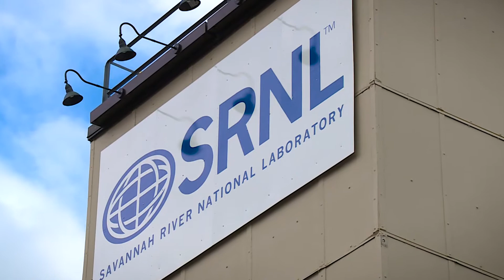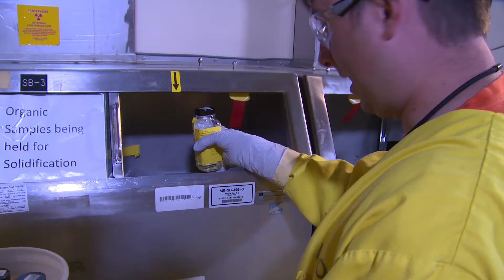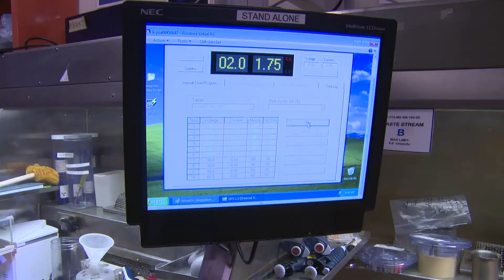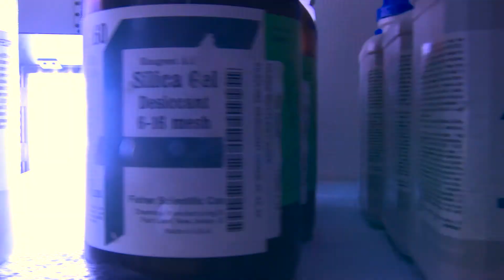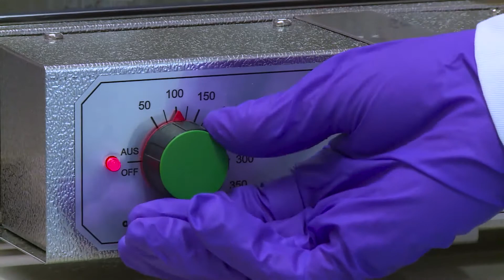SRNL IAEA Certification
In 2017, The Savannah River National Laboratory was named the only United States member of IAEA’s Network of Analytical Laboratories for nuclear material measurements.